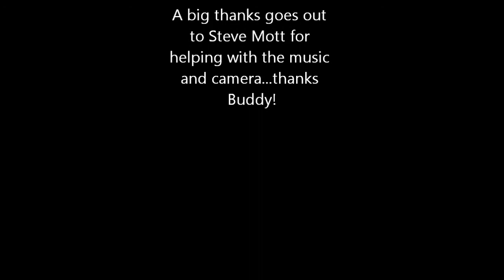Kutless - Better for you - Sea of Faces Album (2004) (Drum Cover) Not Cobus...for sure! lol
This video would not have been possible without the help from an awesome friend I met on Youtube - Dugganrob (thanks for everything, I owe you so much!)

Check out Rob on his site, he is an awesome drummer as well!!